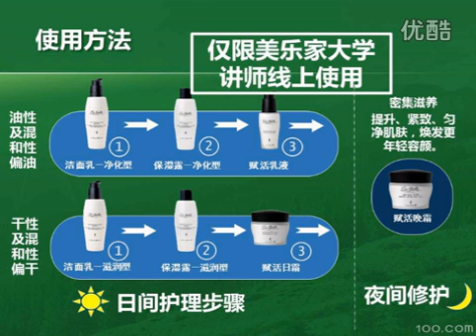美乐家水贝娜肌肤美容保养系列- Melaleuca SeiBella |优植生活身体保养&水贝娜肌肤美容保养系列产品介绍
一一从零开始教您。
• 想活得更自由。
• 目前的收入生活过得很辛苦。
• 想利用 Internet 改善自己公司的经营。
• 想跟世界做生意。
• 觉得自己的人生不应该就这样结束。
• 想亲眼看看这个世界的美丽。
• 想给家人更好的生活。

只要你有以上其中一个想法,
让我们一起学习最先端的 Internet Marketing秘诀,
跟我一起解决您的烦恼吧。
在你将学会：

1.如何不再打扰亲朋好友，在一个星期内或更短的时间，透过网路找到10个极度想成功的经营者
2.如何再也不用被拒绝，而是让想要经营的人『自动找上你』！从此让拒绝是多余的，杜绝这些讨厌、令人沮丧的感觉，直接迎向盛开的生命
3.如何透过网路，主动找到认同你的人，而不用把亲朋好友带到分享会。你知道的，那不值得，因为你明知道不是那么一回事，干嘛骗自己跟朋友呢？

我相信你跟我一样认为：找到一群想一起奋斗的人，好过打扰亲朋好友，毕竟朋友就是朋友，不是拿来列名单用的，不是吗？

机会就在现在。
祝福您与您事业，步步高升！

微商传销,
微商是什么,
微商平台,
网络赚钱,
网络赚钱马来西亚,
网络赚钱方法,
 *网路赚钱,
网路赚钱方法,